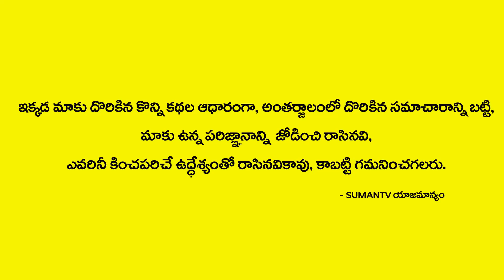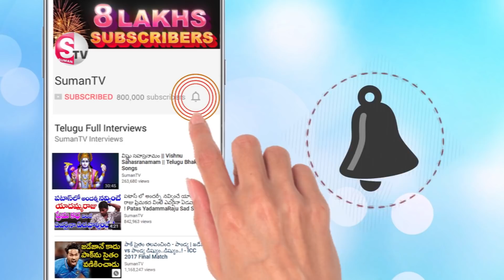ఏకంగా 600 పెళ్ళిళ్ళుచెసుకున్న70ఏళ్ళ ముసలోడు || Marriage Contract Drama